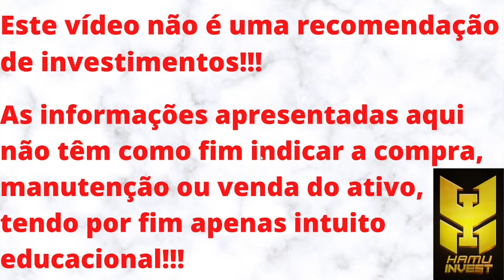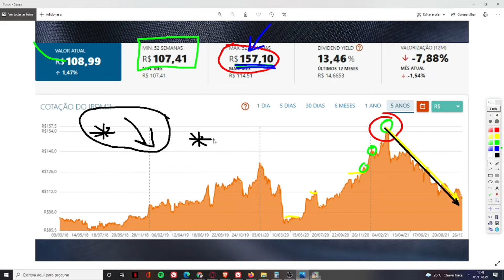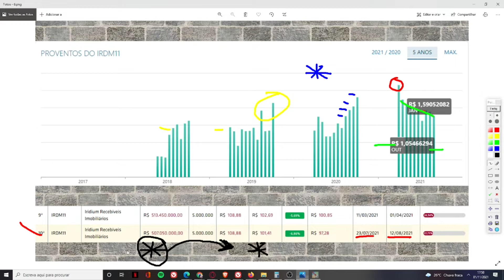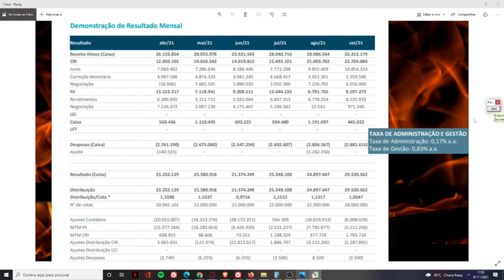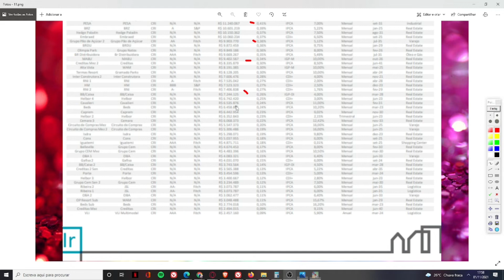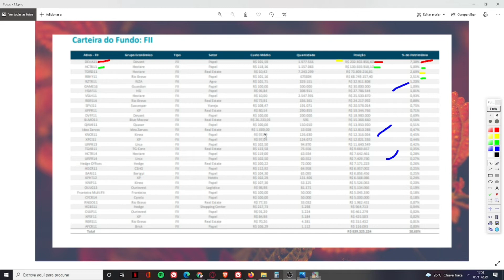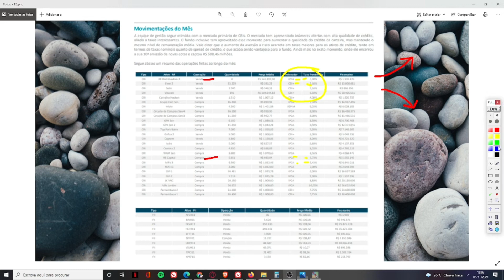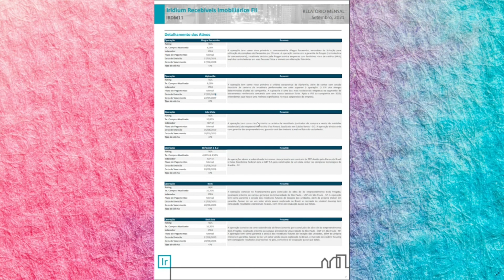IRDM11 VALE A PENA?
Seja membro deste canal e ganhe benefícios:
Neste vídeo trago minha visão sobre o IRDM11. Um fundo do setor de recebíveis, do setor de papéis, o qual muitos dizem que é um dos melhores fundos da bolsa, senão o melhor. É um fundo com alta liquidez, bem diversificado, com taxa bem abaixo do mercado. Enfim, é sim um excelente fundo, mas prefiro os fundos que já tenho. No entanto, MEU PONTO DE VISTA NÃO REPRESENTA INDICAÇÃO DE COMPRA, VENDA OU MANUTENÇÃO DO ATIVO.
O CANAL É NOVO, 4 MESES, E PRECISA ALCANÇAR 3K DE INSCRITOS ATÉ O FINAL DO ANO. POR ISSO, PEÇO A AJUDA E COMPREENSÃO DE TODOS!!!